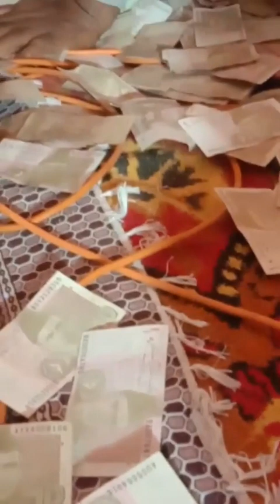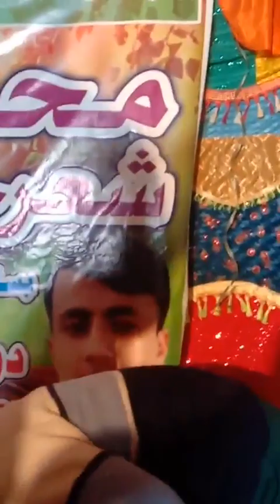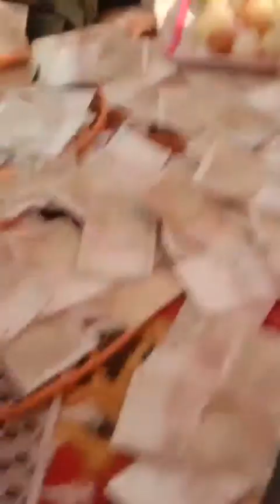Raja Nadeem Akhter Jatli vs Umer Bhatti | New Programe Pothwari Sher Conut 28.01.2023